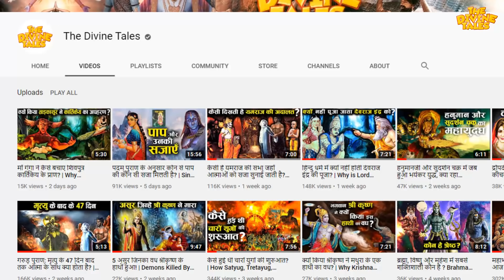भगवान शिव किसका ध्यान करते हैं? | कौन हैं महादेव के आराध्य?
Video Title : भगवान शिव किसका ध्यान करते हैं? | कौन हैं महादेव के आराध्य? | Bhagwan Shiv kiska dhyan karte hai?
Language  : Hindi
Source: पदमपुराण-उत्तरखण्ड